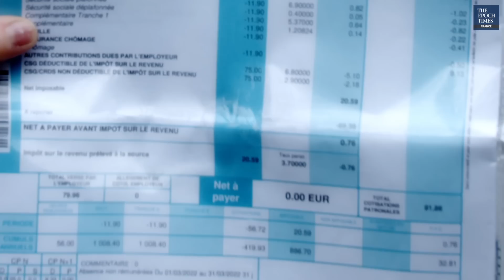Effets indésirables : « Les signaux d'alerte doivent interpeller les parlementaires » – Diane Protat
Le mercredi 6 avril 2022, les rapporteurs de l’Office parlementaire d’évaluation des choix scientifiques et technologiques (OPECST) ont procédé à l’audition de plusieurs représentants de collectifs qui rassemblent des personnes s’estimant victimes d’effets indésirables dans le cadre de la campagne de vaccination anti covid.

Saisi le 9 février 2022 par la Commission des Affaires sociales du Sénat afin de réaliser une enquête sur les effets indésirables des vaccins, l’OPECST a confié cette mission à quatre rapporteurs : les députés Jean-François Eliaou (Hérault – LREM) et Gérard Leseul (Seine-Maritime – Parti socialiste), ainsi que les sénatrices Sonia de La Provôté (Calvados – Les Centristes) et Florence Lassarade (Gironde – Les Républicains).

Les rapporteurs mandatés par le Sénat ont entamé leur cycle d’auditions le 28 mars 2022.

Parmi les représentants des collectifs entendus par l’OPECST le 6 avril figuraient Marc Doyer et Frédéric Beltra, représentants de « Verity France », Mélodie Féron et Véronique de Monts de Savasse, représentantes des collectifs « Où est mon cycle ? » et « Les navigants libres », ainsi que leur avocat, Me Diane Protat.

Nous avons interrogé Mélodie Féron et Me Diane Protat après leur audition.

Mélodie Féron a créé le collectif « Où est mon cycle ? » qui regroupe aujourd’hui près de 10 300 femmes. Depuis sa création, le collectif de Mme Féron a recueilli plus de 1000 témoignages, dont une centaine ont fait l’objet d’un signalement officiel dans le cadre de la pharmacovigilance.

« Il y a par exemple des femmes qui ont leurs règles en continu depuis 290 jours ou qui, a contrario, ne les ont plus du tout. J'ai aussi des femmes qui ont développé des endométrioses sévères ou de l’adénomyose », explique Mélodie Féron.

Selon la fondatrice de ce collectif, les praticiens qui ne prennent pas au sérieux les troubles menstruels dont souffrent les femmes qui viennent les consulter, voire qui refusent catégoriquement d’envisager l'éventualité d’un lien de cause à effet avec le vaccin, sont nombreux.

« La plupart du temps, on leur dit qu’elles sont seules, que ce sont des cas isolés. Je ne remets pas en question le travail de tous les médecins, mais dans la plupart des cas on leur dit que c’est lié au stress. »

Si l'Agence nationale de sécurité du médicament (ANSM) explique que « les troubles menstruels déclarés après la vaccination par un vaccin à ARNm font l'objet d'une surveillance attentive », elle estime toutefois que la majorité des effets indésirables recensés correspondent à des « évènements de courte durée et spontanément résolutifs ».

Au sortir de son audition par les rapporteurs de l’OPECST, Me Protat a pour sa part appelé les pouvoirs publics à réagir sans délai, pointant notamment du doigt le nombre d'effets indésirables recensés en France par l'ANSM ces derniers mois : « Il me semble que ces signaux d’alerte doivent interpeller immédiatement les parlementaires français. »

« La réalité, je la constate, il n’est pas croyable que des centaines de personnes appellent à mon cabinet pour essayer d’engager une procédure judiciaire afin de faire reconnaître des effets indésirables. Je ne comprends pas que les autorités judiciaires et médicales restent sourdes à cet appel. »

Images : David Vives